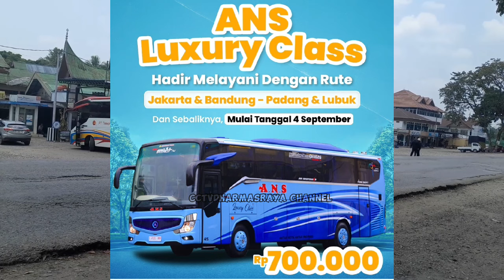RUTE BARU BUS SUMBAR LUXURY CLASS TIKET Rp. 700.000 TRAYEK JAKARTA BANDUNG PADANG LUBUK BASUNG